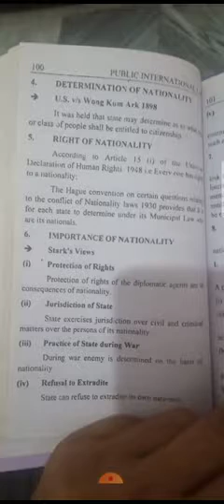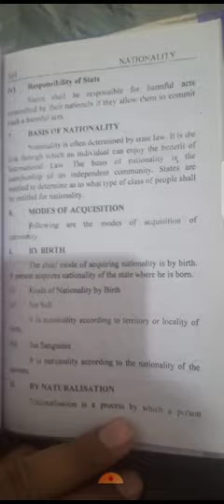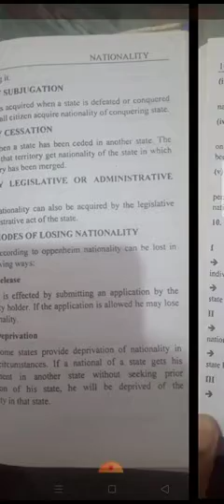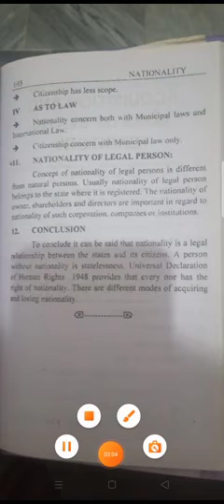Nationality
what is Nationality
is ka matlab kya huta hai in international law subject easy notes of law in urdu
kya ye important question hai
is ke synopsis kya hen content kya hen
llb part 2 of 3rd year
llb urdu notes
llb easy law notes 5 year